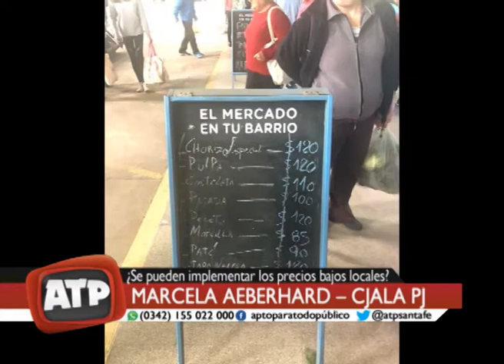Marcela Aeberhard, Concejal PJ - Parque Sur, Clásico rosarino, etc - ATP 16 10 18